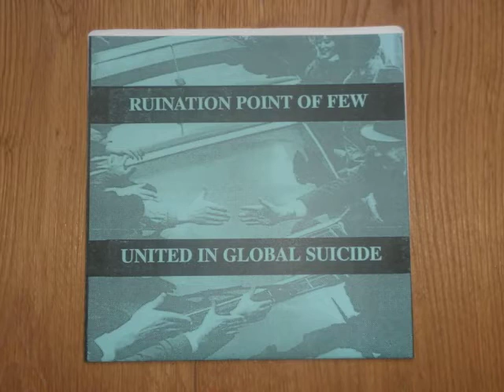Ruination / Point Of Few - United In Global Suicide (full album)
bands: 𝐏𝐨𝐢𝐧𝐭 𝐎𝐟 𝐅𝐞𝐰 & 𝐑𝐮𝐢𝐧𝐚𝐭𝐢𝐨𝐧
album: United In Global Suicide 7"
label: Wicked Witch Records
year: 2002
origin: The Netherlands & US

𝐬𝐢𝐝𝐞 𝐀
00:00 Point Of Few - Next In Line
00:32 Point Of Few - Untasty Reminder
01:11 Point Of Few - Barriers Come With Age
02:07 Point Of Few - Mind Us Heart
02:43 Point Of Few - Pursuit Of The Lazy Offenders
03:58 Point Of Few - Random Violation Of Trust

𝐬𝐢𝐝𝐞 𝐁
06:00 Ruination - Bombscare In The Global Market
07:32 Ruination - Fading Fast
09:05 Ruination - Seventy Cents A Day